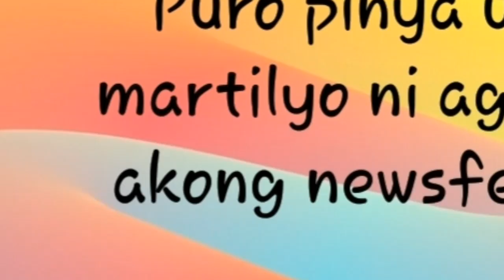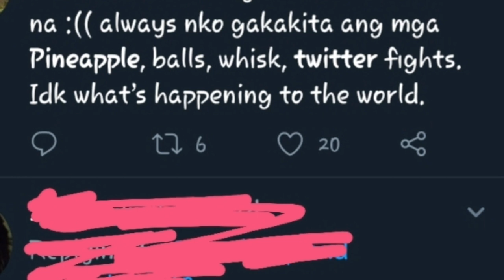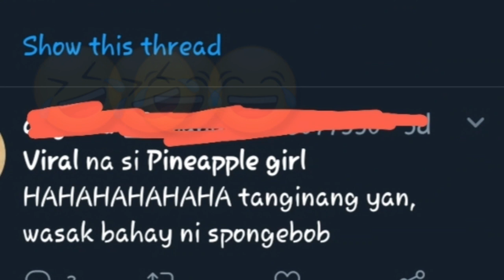PINYA GIRL TRENDING NOW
pinya girl